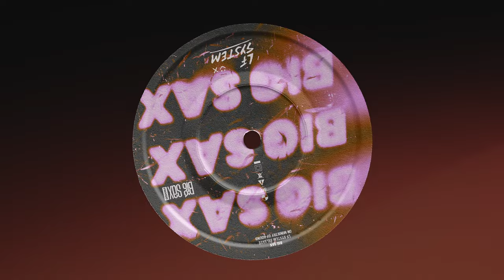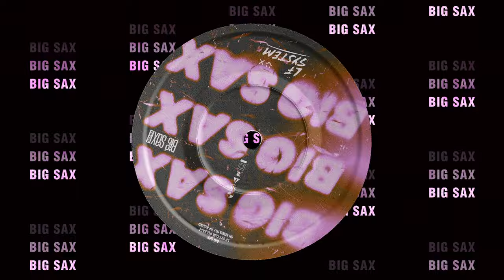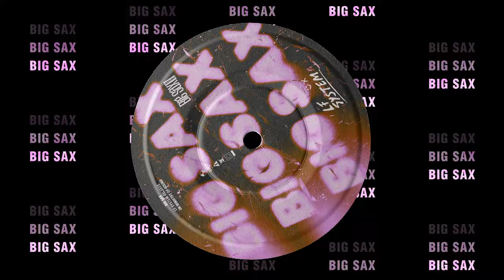LF System - Big Sax (Official Visualiser)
Music video by LF System performing Big Sax (Official Visualiser). (C) 2023 Under Exclusive Licence to Ministry of Sound Recordings Limited